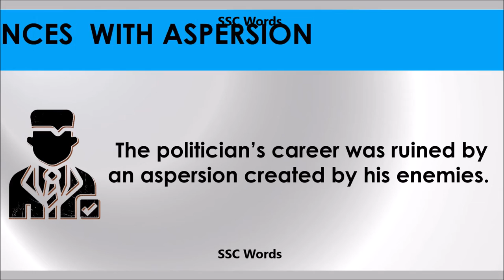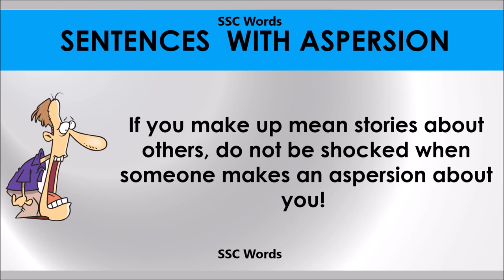Aspersion # Improve English # Meaning and 5 sentences # GRE CAT GMAT word # SSC Words